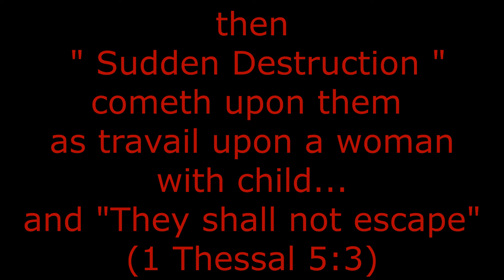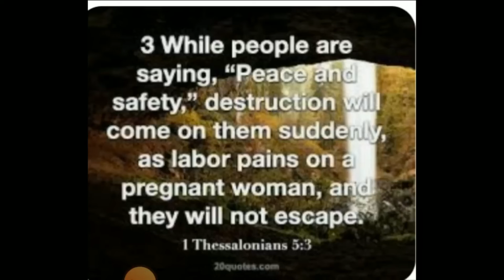When they say PEACE and SECURITY...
When they shall say " Peace and Safety ",
Sudden Destruction Cometh upon them..

This Scripture is about to be fulfilled !!!
Be Ready ~ Folk !!!

We are literally living in the times when the bible is being fulfilled
every day !!!

Run to Our Lord and Savior, JESUS CHRIST !!!

with Shalom
from Brother in Christ